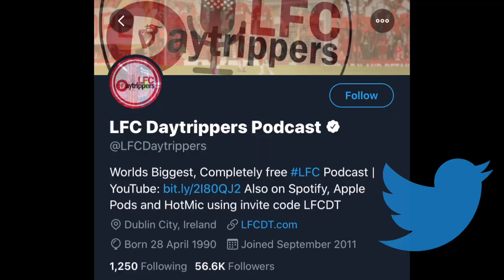The LFC Daytrippers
The LFC Daytrippers are a hugely popular podcast dedicated to Liverpool FC. Since 2013 we have been sharing our humorous, frank and sometimes controversial opinions on weekly goings on of LFC. We Remain a Podcast with 100% FREE content!

We do up to 7 shows a week that cover -

Pre and post match - Live Match Commentary - Transfers - LFC News - Opinion & Debate... and much More!!

Catch our shows and On Youtube, Spotify, Periscope, Apple Podcasts, HotMic and all good podcast apps!

Search LFC DAYTRIPPERS to find our shows and on social media (Twitter, Facebook and Instagram)

Up The Reds!